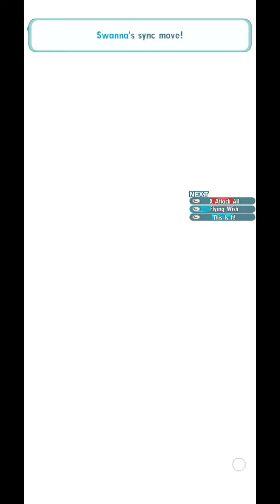15000 Points Champion Stadium P2W Kanto Challenge: Hard Lv. 1 (with my best units)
Sync grids available on request on discord

Pokemon Masters EX